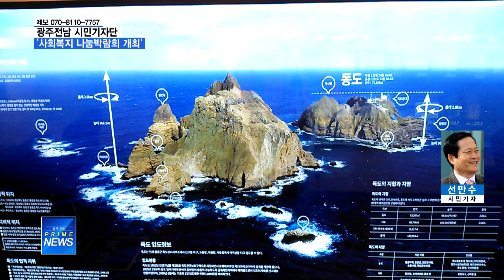[광주뉴스] [시민기자단] 광주 서구, 사회복지 나눔박람회 개최